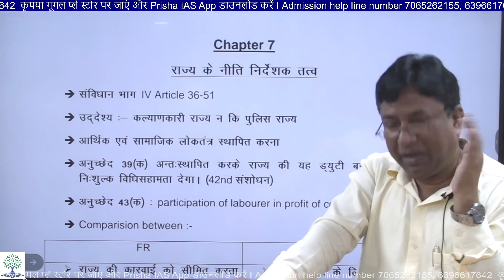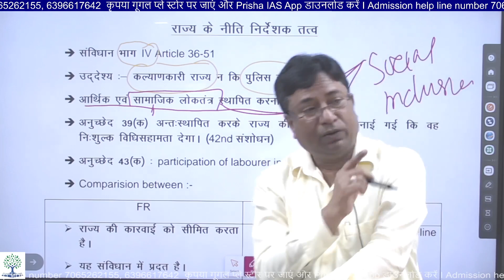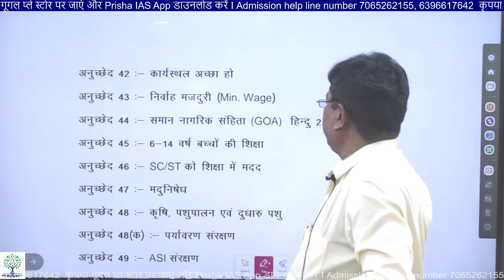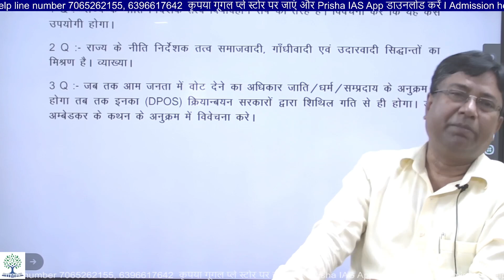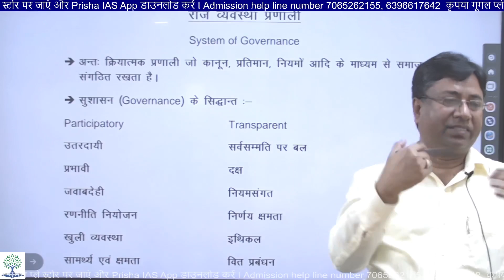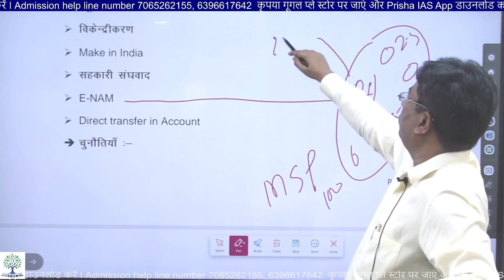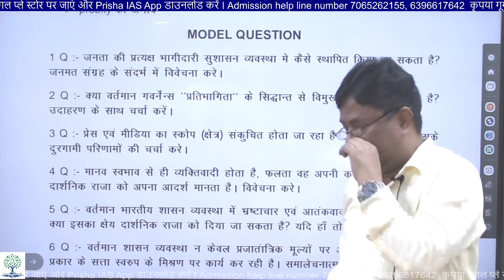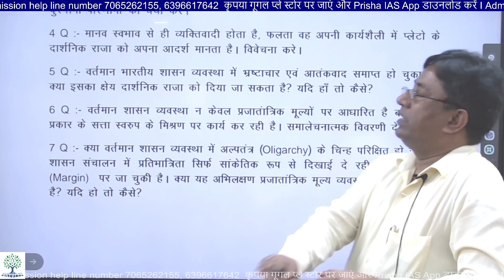ARTICLES OF INDIA | ANSWER WRITING | BY SAH SIR